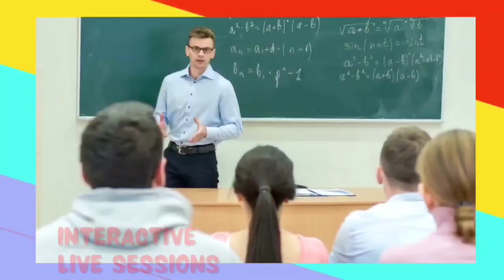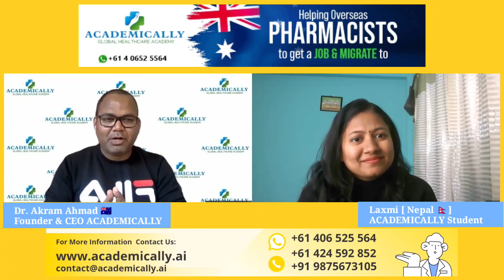How to Become Australia Pharmacist | Australia Pharmacist KAPS EXAM | Dr. Akram Ahmad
The Knowledge Assessment of Pharmaceutical Sciences (KAPS) is conducted by the Australian Pharmacy Council to assess the knowledge and skills of overseas-trained pharmacists.

Clearing the KAPS exam is the most important step to become eligible for registration to practise as a pharmacist in Australia.

In this video, we will discuss about the KAPS exam in detail, including its-

Introduction
Steps Involved
Benefits of Taking the Exam
About the KAPS Preparation Course by Academically
The KAPS Exam preparation course by Academically will not only help you clear the exam, but also navigate through the complexities of the process of migration and searching for a good job.

To know more, get in touch with the experts at Academically today.